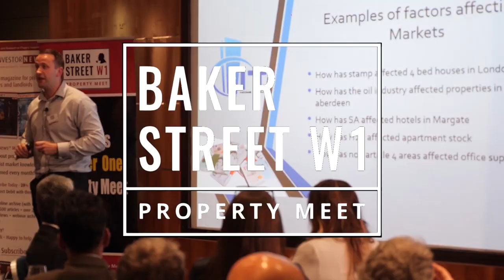INTRO: London Property Networking Event & Meetup at Baker Street Property Meet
At the Baker Street Property Meet, London's number one property networking event and meetup, we were joined by three property entrepreneurs presenting on the theme of 'How To Scale Your Property Business.' The event was attended by over 150 passionate property investors. There was plenty of business networking being done. All the keynote presentations from that event, are on this channel. The Baker Street Property Meet is London's premiere property networking event meeting on the last Wednesday each month.

HOW TO SCALE YOUR PROPERTY BUSINESS

Part 5:
Ranjan Bhattacharya hosts our expert panel Q&A  session with  Romey Chopra, Rod Turner and Paul Oberscneider taking questions from the audience.

The Baker Street Property Meet takes place in London on the last Wednesday of each month. for details of this months event. Come and join us, learn and be inspired as well as network with over 150 passionate property people. Look forward to seeing you at our next meet.